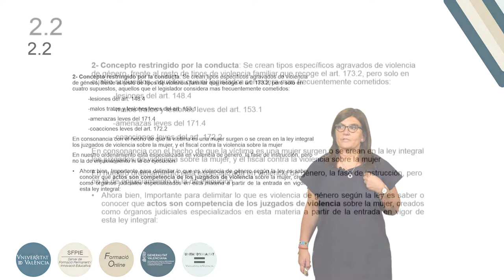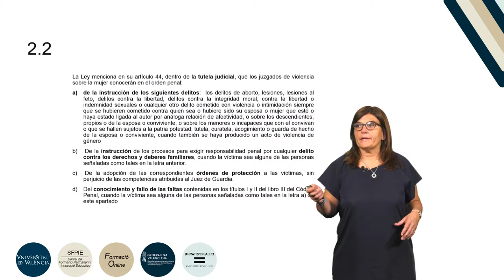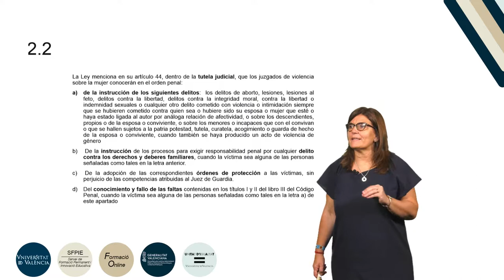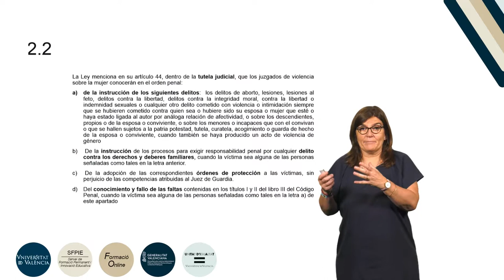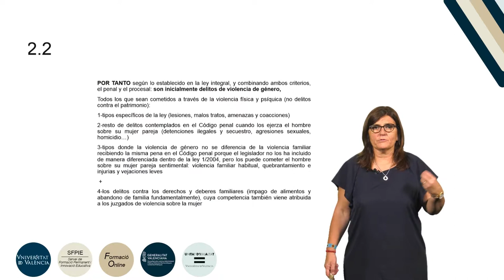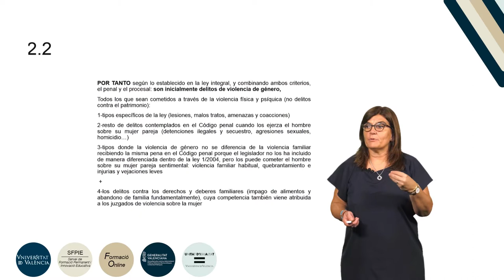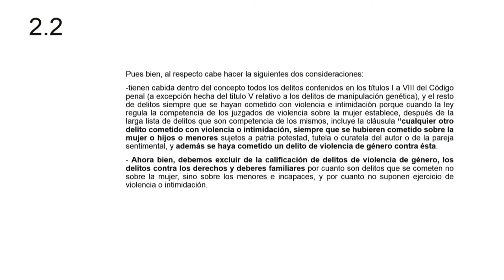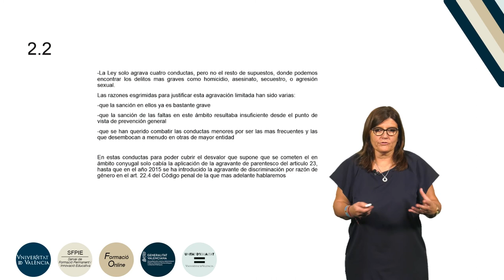1.2.2. La restricción del concepto por la conducta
Autor: Campos Cristóbal, Raquel. Curso: Formación básica en materia de violencia de género. Resumen: En este video se aborda el concepto restringido por la conducta interpretado a la luz de la Ley Integral 1/2004.Año: 2019.